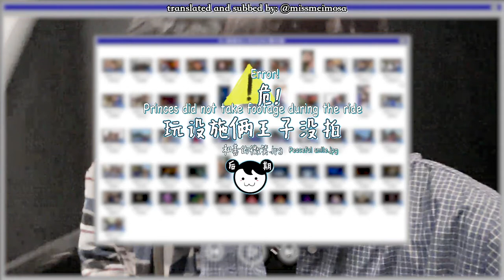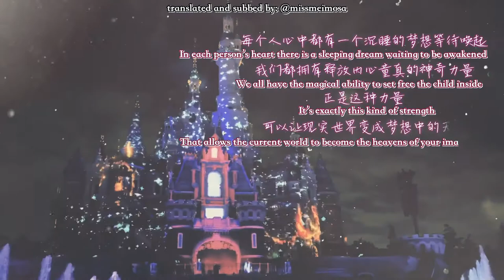[ENG SUB] Huang Xinchun & Fei Qiming Disney Vlog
Translations and subs by @missmeimosa on twitter. All credits to video owner.